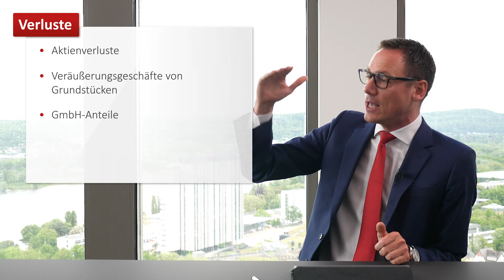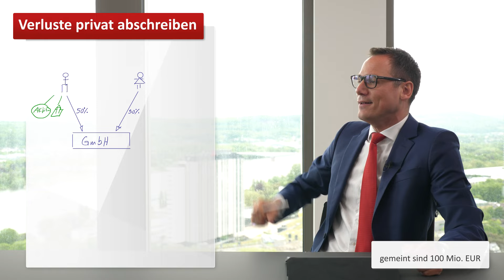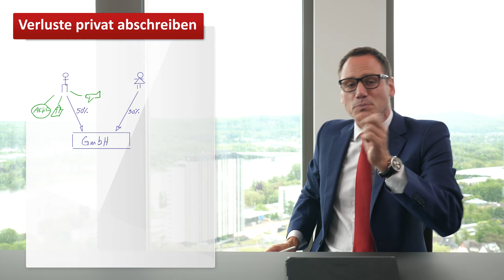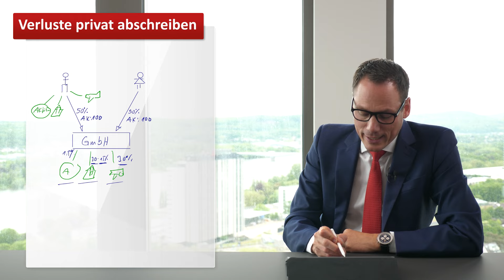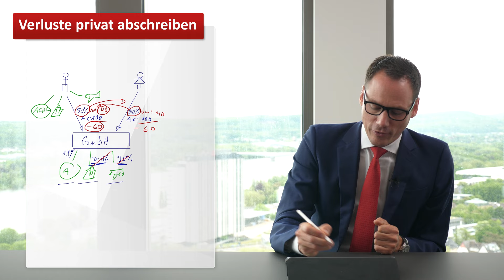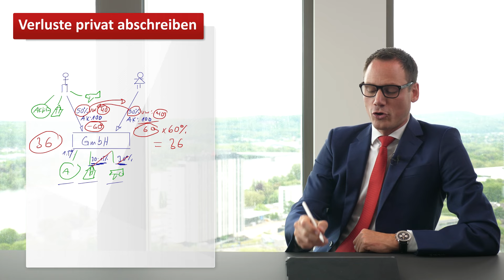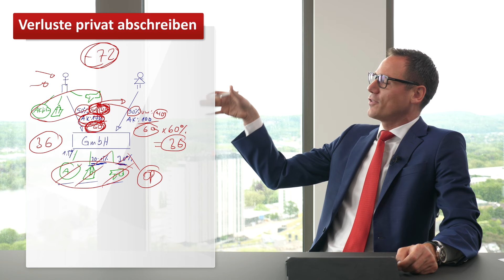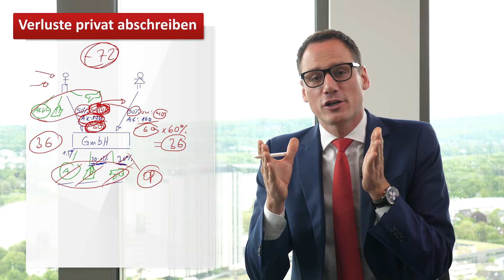Privatjet DOPPELT abschreiben!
Im deutschen Steuerrecht sind Verluste aus privaten Wirtschaftsgütern wie Aktien, Immobilien oder sogar Privatjets grundsätzlich steuerlich nicht abziehbar. Doch es gibt eine Möglichkeit, mit der Verluste im Privatvermögen, die normalerweise nicht abzugsfähig sind, doch steuerlich geltend gemacht werden können – und das trotz scheinbar eindeutiger Gesetzeslage. Wie Sie durch geschickte Gestaltung und das Nutzen von Gesetzeslücken Ihre Steuerlast infolge des Verlustabzugs drastisch senken können, erklärt Prof. Dr. Christoph Juhn in diesem Video.

0:00 Einleitung & Intro
0:39 Steuerliche Behandlung von Aktienverlusten
1:18 Gewinne und Verluste aus Immobilien
2:10 Verluste aus GmbH-Beteiligung
2:30 Verluste aus anderen Wirtschaftsgüter: Beispiel Privatjet
2:45 Übertragung der Wirtschaftsgüter auf eine GmbH
3:47 Gestaltung: 60% der Verluste geltend machen
6:02 BFH-Urteil: Kein Gestaltungsmissbrauch
7:23 Fazit & Kontakt

Steuerberatungsgesellschaft
Im Zollhafen 24
50678 Köln